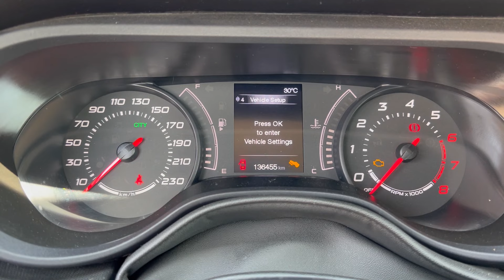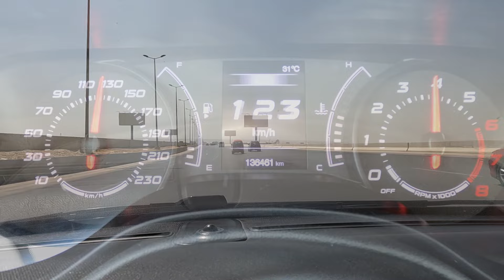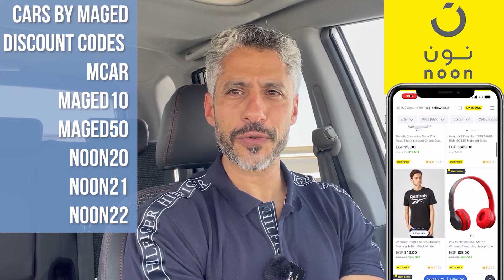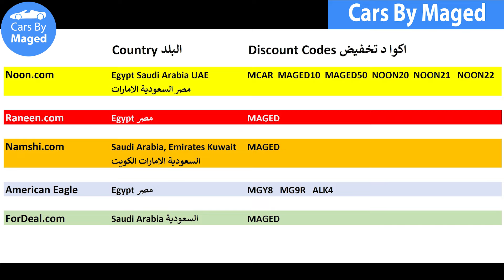ايه حكاية الموتور | مع التسارع و القيادة | Fiat Tipo 1.4 فيات تيبو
Noon.com  مصر السعودية الامارات  Egypt Saudi Arabia UAE

Rayashop.com
Maged Maged10

MAGED

MAGED

MGY8   MG9R   ALK4

MAGED